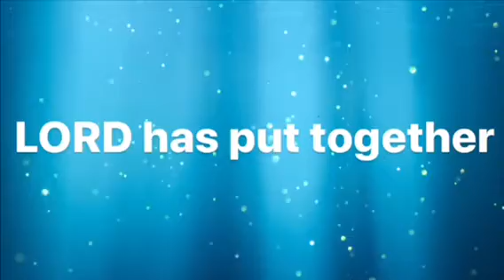JESUS is LORD Betul Can Prophetic Word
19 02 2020 Love LORD Jesus Christ
Hi,
Please find here I have published the top 100 Prophetic Words of these video clips in a book.
If you would like to purchase it, the link is on my website, alternatively I have posted it at below you.